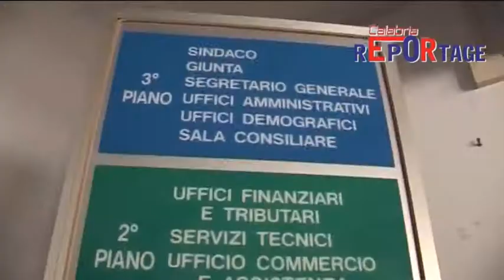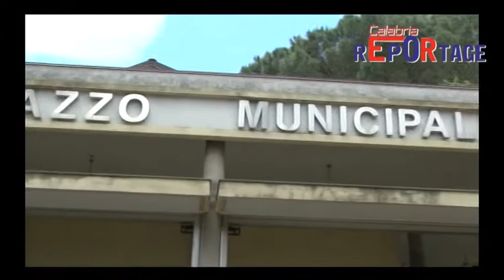Polistena, Tripodi presenta lista e simbolo